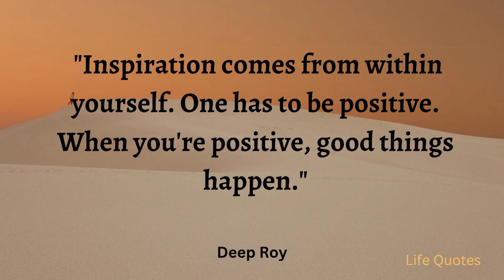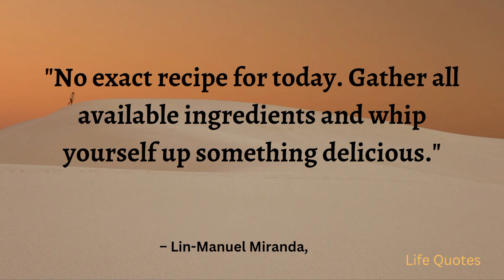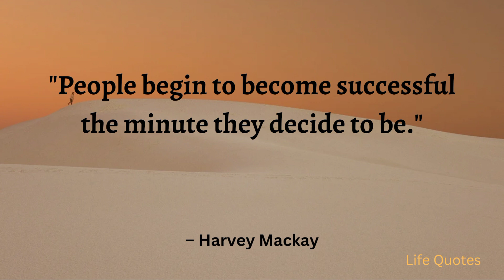14 Positive Quotes to Brighten your day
There is a lot of information from which to gain inspiration and motivation when searching through history. The quotes I chose for this narration are those that have had the largest impact on me, in the hopes that they will also have a similar impact on you.
Everybody experiences difficulties in life, but what matters is how we decide to handle them.
I sincerely hope that at least one of the quotes in this video resonates with you and your situation.